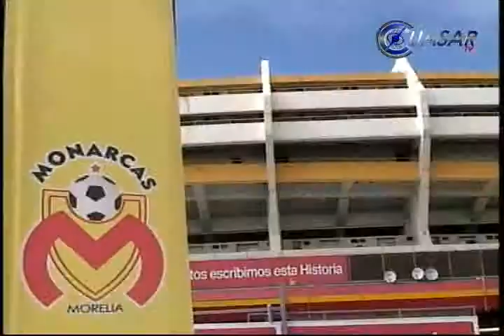Aprovechar debilidades del América, Monarcas Morelia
Se aproxima el partido de la séptima jornada del torneo clausura 2011 donde Monarcas Morelia se enfrentará contra el América en el estadio Azteca.